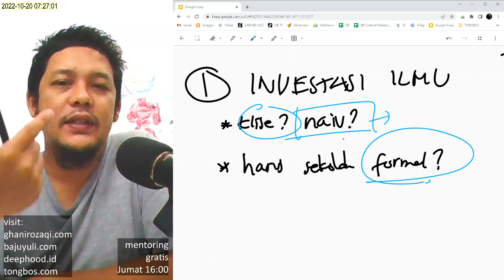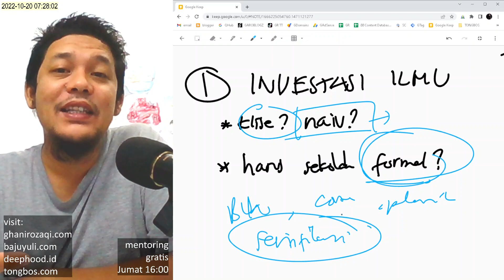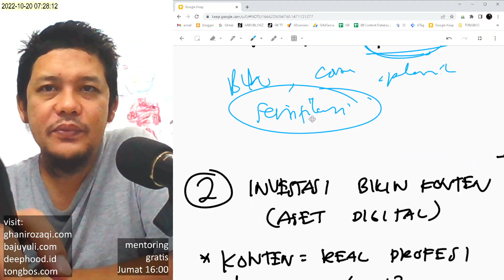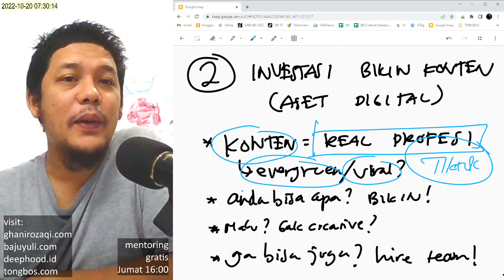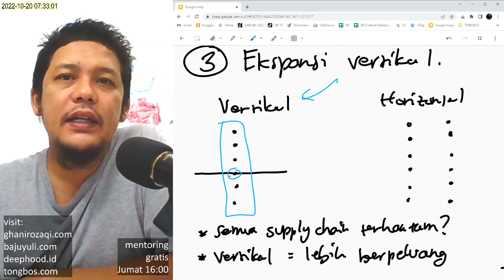TIPS 3 Ide Investasi Menghadapi Resesi 2023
sbnrnya tips ini mau resesi atau tidak resesi, tetep recommend banget dilakukan sih. hehe